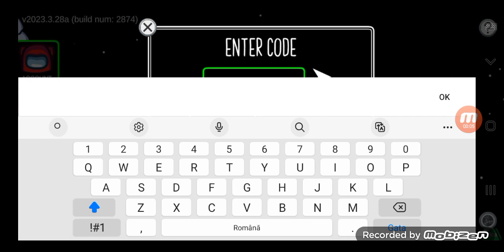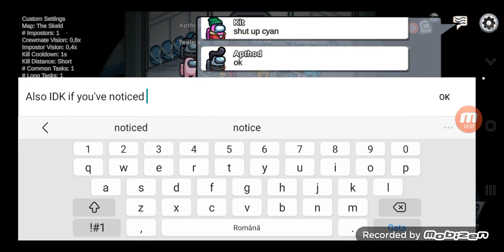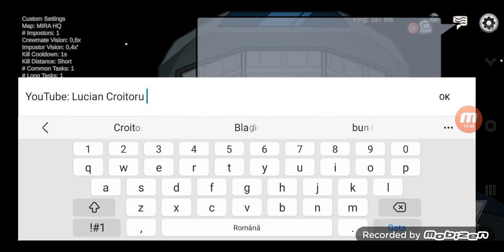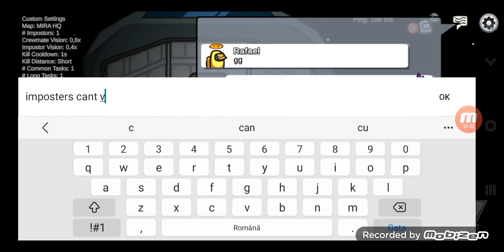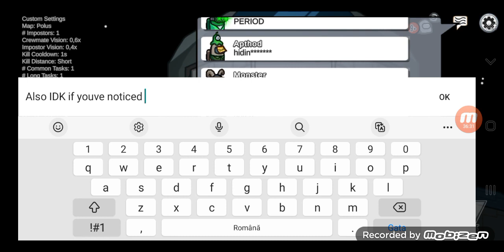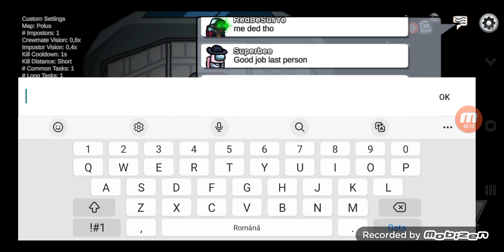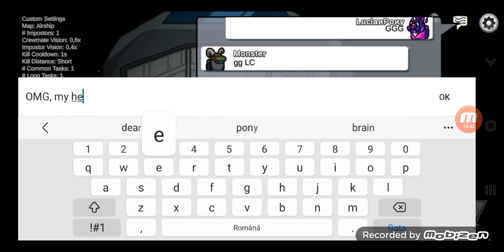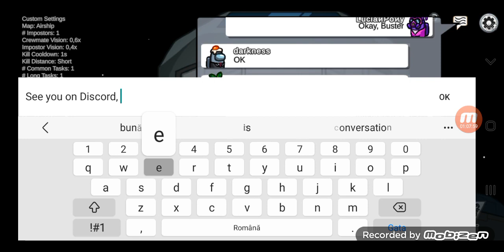Among Us gameplay (May 27th, 2023)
Today, I am playing Among Us with 3 of my best friends: Expedition Buster, Kit and MoonSter.